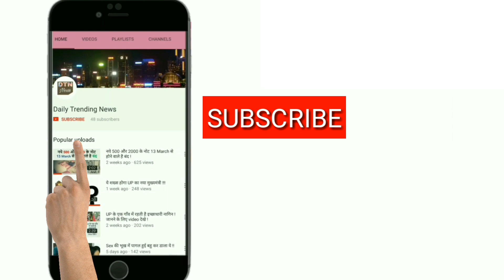पाक आर्मी ने किया दावा, हमने की भारत में घुसकर सर्जिकल स्ट्राइक ।।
भारतीय सेना की ओर से नौशेरा सेक्टर में पाकिस्तानी सेना पर की गई कार्रवाई के बाद पाकिस्तान ने भी एक वीडियो जारी किया था. अब भारतीय सेना ने पाकिस्तान की इस वीडियो की पोल खोली है. सेना ने पाकिस्तान के वीडियो को फर्जी बताया है. आर्मी सूत्रों की मानें तो भारतीय आर्मी ने अपने यहां मजबूत बंकर्स बना रखे हैं, ना कि पत्थरों को जोड़ा है.